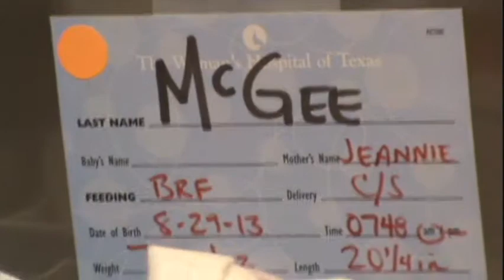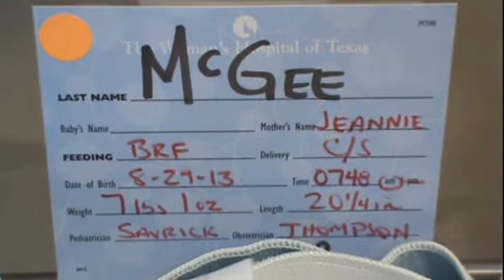2013 08 29 000 Eli's Birthday